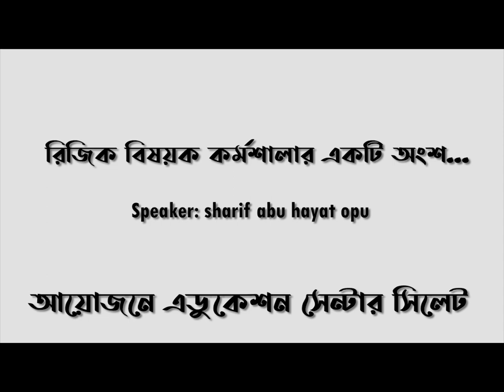কর্জে হাসানা বা উত্তম ঋণ ।। sharif abu hayat opu ।। ECS